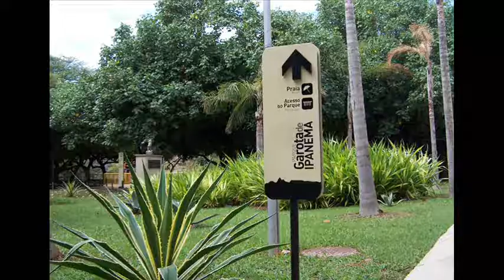Rio de Janeiro (Brasil)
Una breve visión de Río de Janeiro.